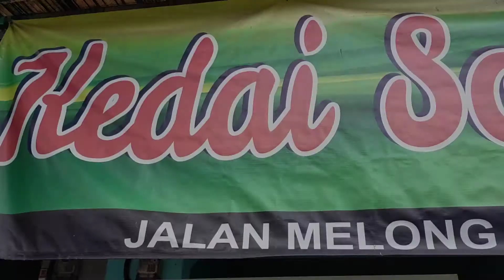Wisata kuliner di Bandung 2021| Soto Ayam 2021 & Soto Daging Sapi 2021 di Melong asri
Soto ayam ini berlokasi di
jl. melong asri no. 12 (kedai soto 237)

Terimakasih sudah mengijinkan Vin's nanageto vlog wisata kuliner di Cijerah.

vin's nanageto